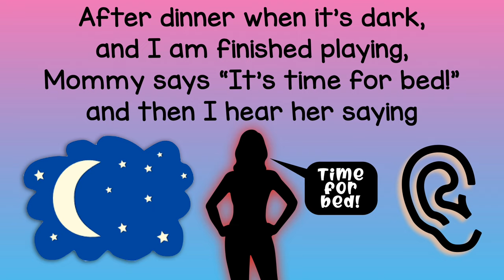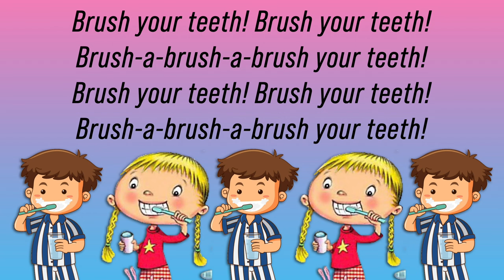Marching Orders [Pajama Party! by Cristi Cary Miller & Jay Michael Ferguson]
Practice track for Marching Orders from Pajama Party the Musical